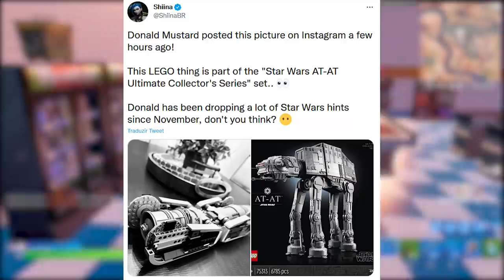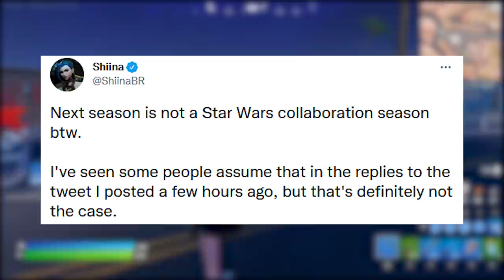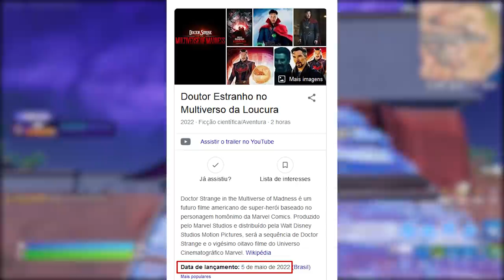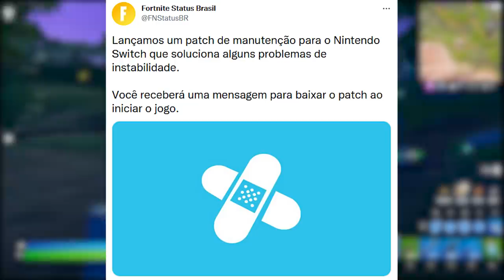FORTNITE - TEMPORADA NÃO STAR WARS e DOUTOR ESTRANHO PASSE DE BATALHA?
Fala gurizada, nesse vídeo comento sobre temporada Star Wars Fortnite, skin passe de batalha Doutor Estranho e mais. Espero que gostem :)

Programa para editar: Adobe Premiere